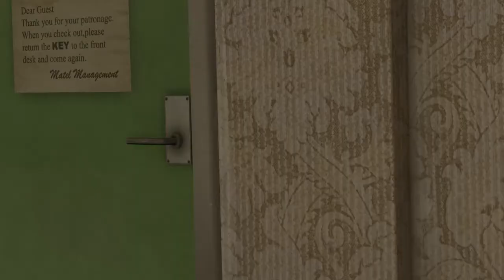【実況】闇のゲームの始まりだぜ！【HEAVY RAIN】